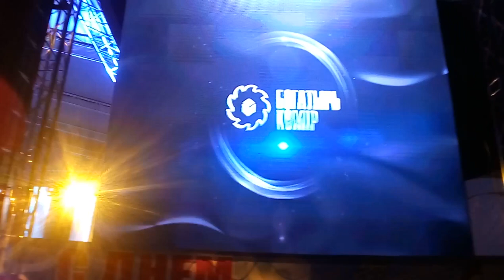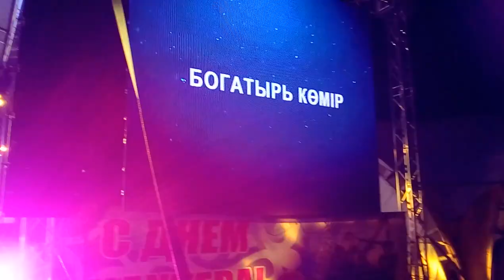Группа Домино в Экибастузе для ТОО Богатырь Комир 2018